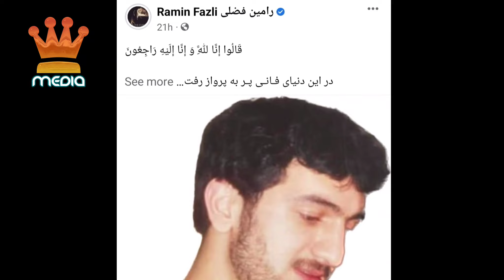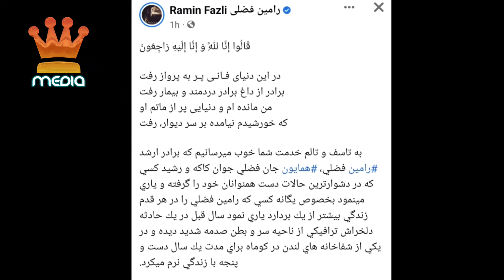برادر رامین فضلی هنرمند مشهور افغان در-گذشت 😭| طلوع Ramin fazli tolo TV